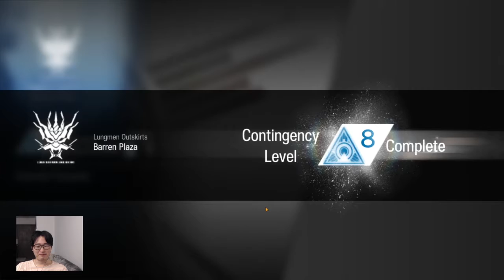TOE - Arknights - Contingency Contract - Day 9 - Let's Play - 8 Points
Welcome to TOE Channel! This is Series on Arknights - Contingency Contract Event where I strive (and fail) to gain the maximum points as possible on each map!